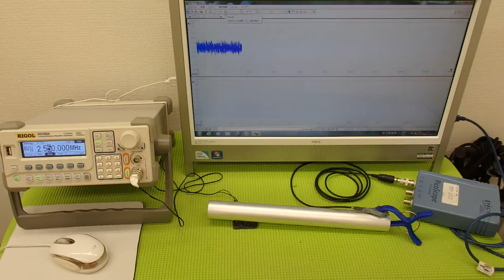音圧測定装置：超音波テスターを利用した実験動画 ultrasonic-labo